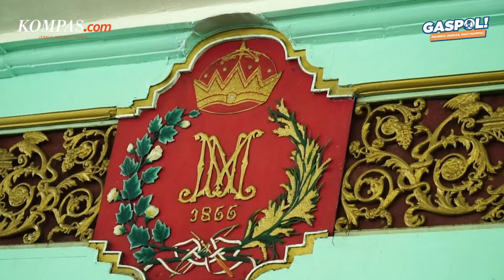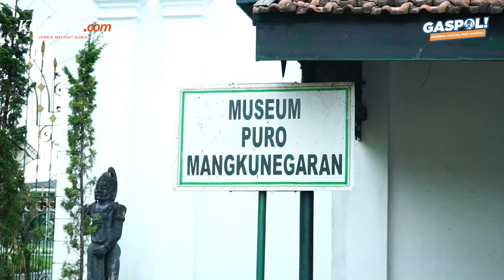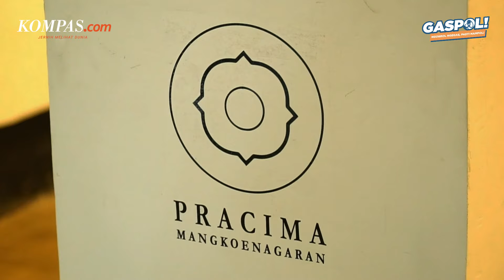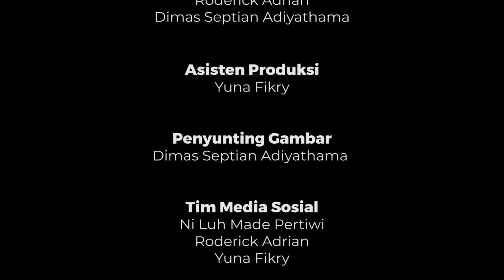Di Balik Layar Raja Muda Mangkunegara X: Kerja Jadi Pengacara hingga Teka-teki Calon Permaisuri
Di Tengah-tengah Kota Solo, Jawa Tengah, masih berdiri sebuah kadipaten bernama Mangkunegaran.
Kadipaten ini merupakan salah satu pecahan dari Kerajaan Mataram Islam yang pernah berkuasa di masa lalu di tanah Jawa.
Kadipaten Mangkunegaran pertama kali dipimpin Raden Mas Said yang kemudian bergelar Kanjeng Gusti Pangeran Adipati Arya (KGPAA) Mangkunegara I atau yang lebih dikenal dengan sebutan Pangeran Sambernyawa.
Di usianya yang hampir 266 tahun, Mangkunegaran saat ini memiliki seorang adipati yang bergelar Kanjeng Gusti Pangeran Adipati Arya (KGPAA) Mangkunegara X.
Mangkunegara X yang masih berusia 25 tahun, kini memikul tanggung jawab untuk merawat Mangkunegaran sebagai institusi budaya dan melestarikan adat istiadat Jawa di tengah era modern.
Meski baru duduk di tahta selama 1 tahun sejak terpilih menggantikan Mangkunegaran IX ayahnya yang meninggal dunia pada 2021, gebrakan Mangkunegaran X tentu dinantikan.
Pada liputan khusus Kompas.com kali ini mencoba mengupas apa saja trobosan dan kiprah Sang Raja Muda selama setahun dalam mengemban tugas serta kehidupan pribadinya.
Selain itu, tim Kompas.com juga menyuguhkan wajah Pura Mangkunegaran yang telah berusia 2,5 abad lebih dan taman Pracima Tuin di kompleks istana yang baru saja selesai dibangun.
Saksikan selengkapnya di YouTube Kompas.com, tayang pada Jumat 10 Maret 2023 pukul 19.00 WIB.